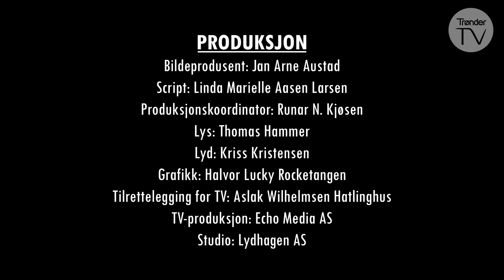Live i Lydhagen - Kings of Queen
Queen tribute livestream fra Lydhagen Studio i Verdal.

Låter:
SAVE ME
I WANT TO BREAK FREE
TO MUCH LOVE WILL KILL YOU
RADIO GAGA
I WANT IT ALL
HAMMER TO FALL
WHO WANT TO LIVE FOREVER
BOHEMIAN RHAPSODY

Vokal: Leif Terje Nilsen
Bass: Lars Erik Fisknes
Gitar: Tore Haugmark
Trommer: Tony Waade
Tangenter: Stein Larsen